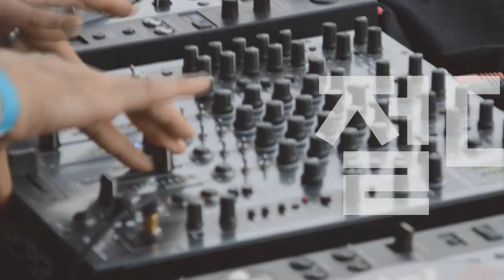[Players Guide 129회] Gibson USA Junior 모델 특집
Gibson USA Les Paul Junior